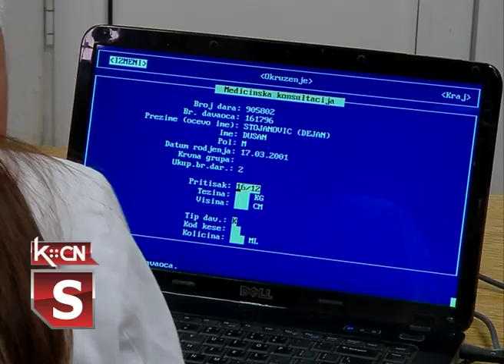Akcija DDK mart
Opštinska oragnizacija Crvenog krsta Šid u saradnji sa Zavodom za transfuziju krvi Vojvodine organizovala je danas redovnu dobrovoljnu akciju davanja krvi. Akcija je održana u prostorijama Crvenog krsta Šid uz mere preventive, a dragocenu tečnost je dalo 52 od prijavljenih 62 dobrovoljnih davalaca.